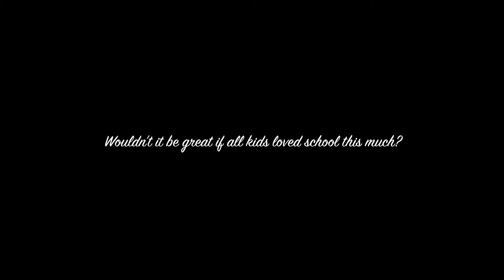The Snow Day!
Wouldn't it be great if all kids loved school?  Here is a short video I made when I got inspired due to a snow day.  My son helped do the inspiring, just as most of my inspiration comes from my wife and kids, they are what make me great at what I do, educating the future.